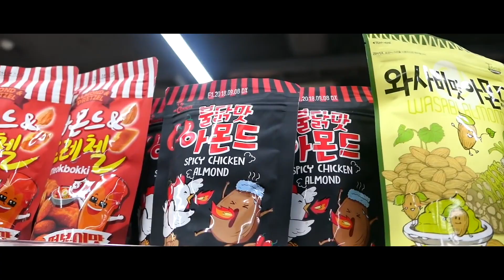Shaklee Regional Incentive Trip 2022, Korea